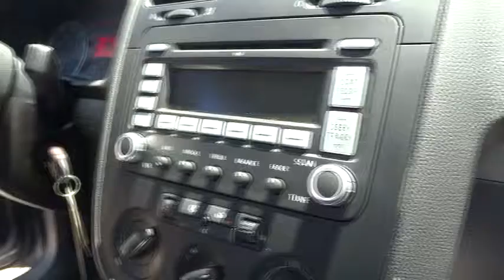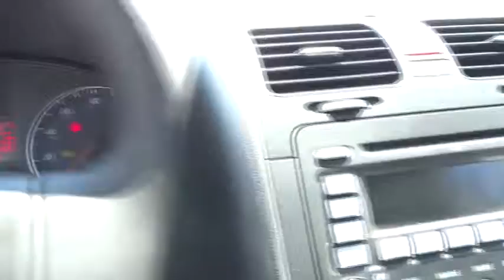2009 Volkswagen Jetta used, Los Angeles, Woodland Hills, West Hills, Sherman Oaks, Van Nuy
2009 Volkswagen Jetta  - Stock#: 431392 - VIN#: 3VWRZ71K09M096290